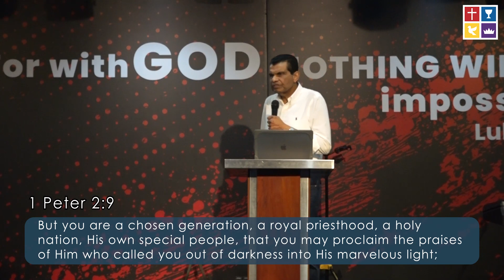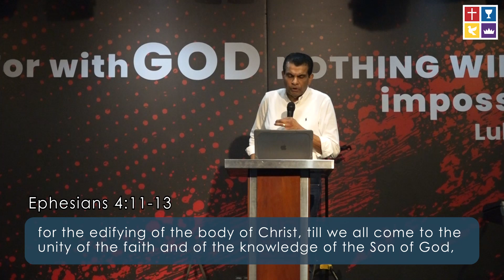WHAT HAS JESUS CALLED THE CHURCH TO BE? - Sermon Snippets (20th August 2023)